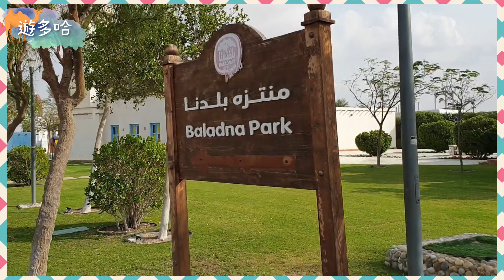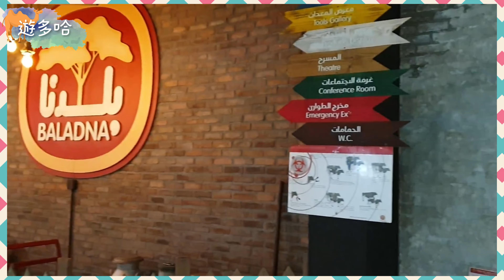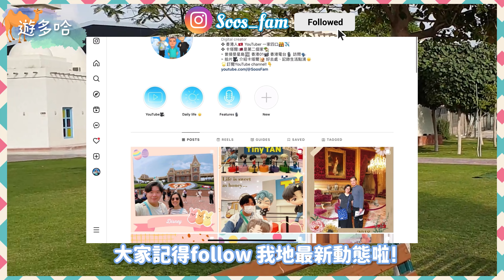【遊多哈】來參觀卡塔爾🇶🇦 的牛奶工場！🥛 Baladna Park🐮 | Soo’s Fam 遊多哈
今次第一次參觀卡塔爾的牛奶公司！🐄 💕

我們是住在中東卡塔爾🇶🇦 的香港人，在這個channel 記錄我們一家人的生活點滴！📸

👀想了解更多
𝔽𝕆𝕃𝕃𝕆𝕎 我哋嘅 𝕀ℕ𝕊𝕋𝔸𝔾ℝ𝔸𝕄 啦! 🤗💕

👀如果覺得影片不錯，請按 like 👍💕